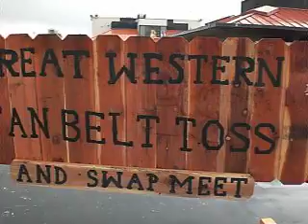Kumbayah At Da Toss...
A bit 'a rain in So Cal...